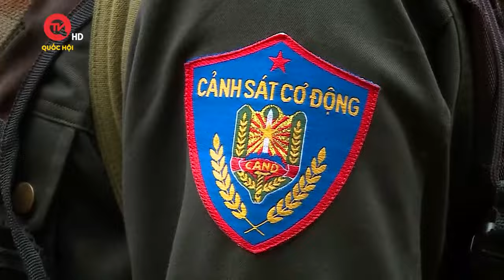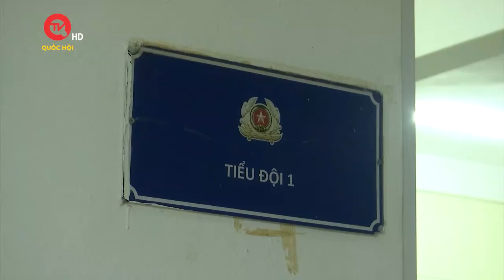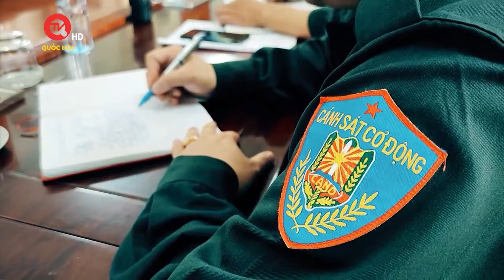Tết của những người lính cơ động giữ bình yên cho tổ quốc | Truyền hình Quốc hội Việt Nam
Truyền hình Quốc hội Việt Nam | Là đơn vị tác chiến đặc biệt được giao phụ trách bảo đảm an ninh chính trị tại 9 tỉnh: Điện Biên, Lai Châu, Sơn La, Hòa Bình, Lào Cai, Yên Bái, Phú Thọ, Hà Giang và Tuyên Quang, sẵn sàng chiến đấu cao, cơ động nhanh, 14 năm qua, Trung đoàn CSCĐ Tây Bắc đã không ngừng trưởng thành về mọi mặt, đáp ứng yêu cầu, nhiệm vụ được giao và lập được nhiều thành tích, chiến công xuất sắc.